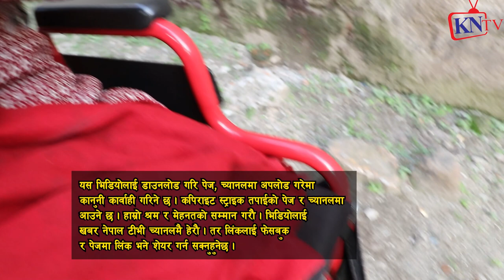हामी यस्तो मान्छेलाई गरिखान दिएन भन्दै दिदि मिडियामा